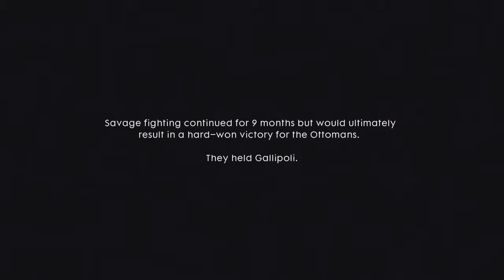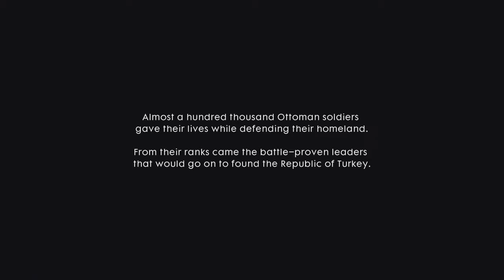Battlefield 1 is Flame trooper stronger than me?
In this video I am playing battlefield 1 campaign so I hope you enjoy :)